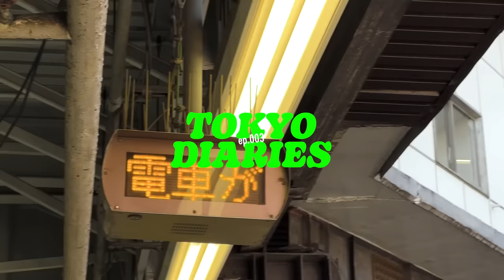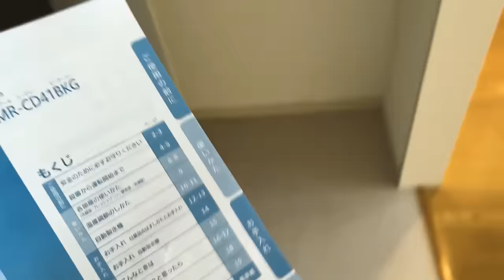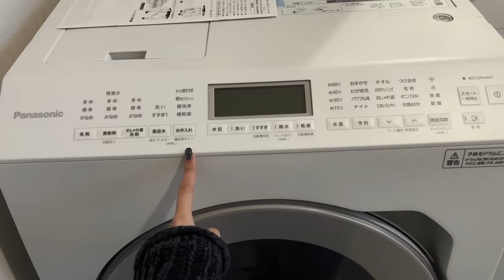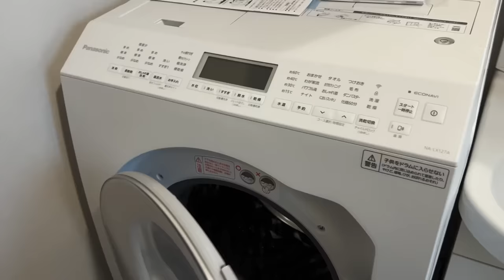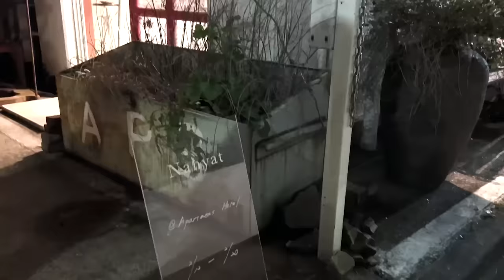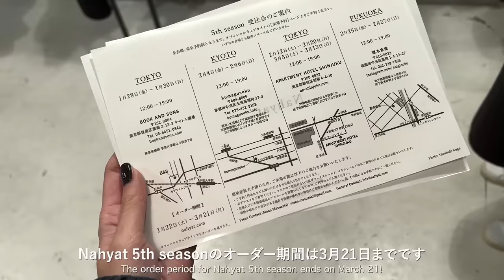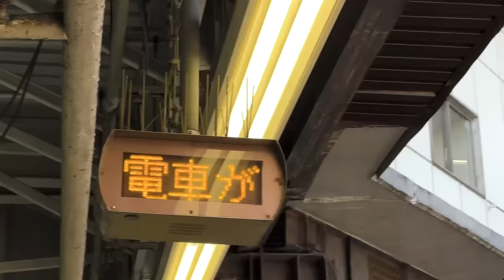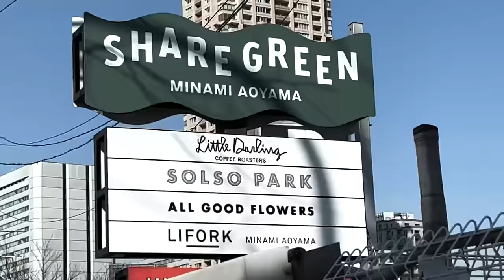都内ヴィンテージマンションへお引っ越し！/ Moving to a vintage apartment in Tokyo!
✨今回お世話になったお店✨

年に一度、受注生産でセーターを作っています。
5th season 受注期間 1/22〜3/21　各会場で受注会を開催中！
※全会場アポイント制、来場予約は下記リンクから！
reserva.be/nahyat

🌞サンキャッチャーボール30mm
私が購入した40mmは無くなってました…

ご購入はこちらから↓